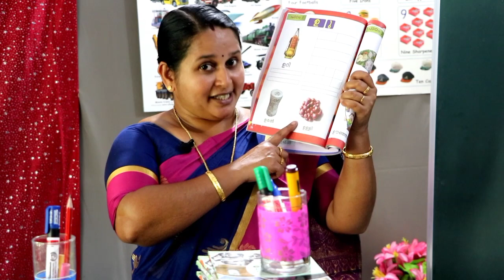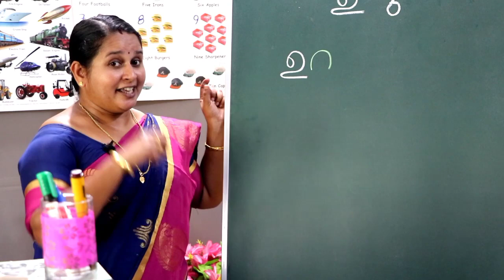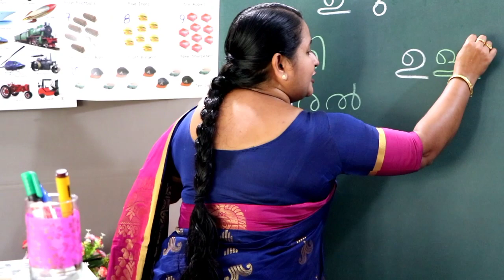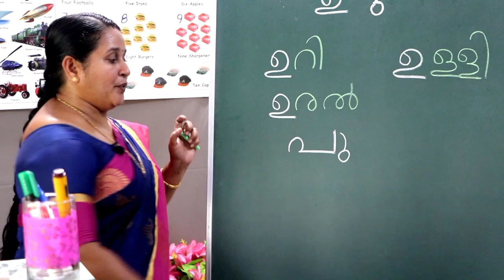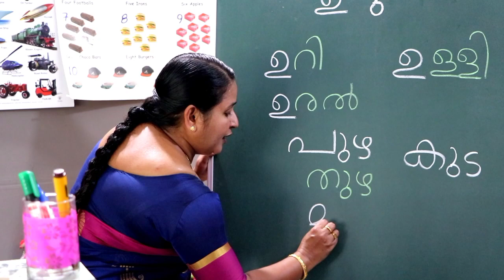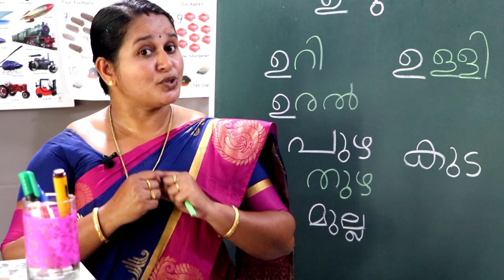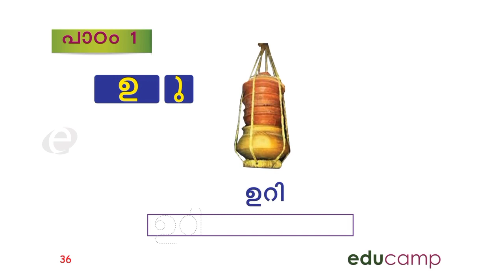STAGE -2. ( TERM -2 ) MALAYALAM. Page -36